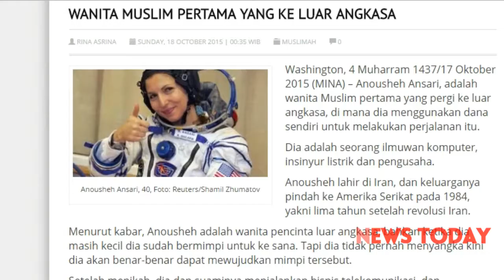Anousheh Ansari, Muslimah Pertama Penjelajah Angkasa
Anousheh Ansari, adalah wanita Muslim pertama yang pergi ke luar angkasa. Ansari, kelahiran Iran itu pun memiliki prestasi luar biasa selain berhasil mencicipi kehidupan luar angkasa selama delapan hari di Stasiun Ruang Angkasa Internasional (ISS) pada 2006 lalu dengan dana pribadinya. Ia seorang ahli komputer dan pengusaha, pendiri perusahaan telekomunikasi perintis teknologi telepon via internet.